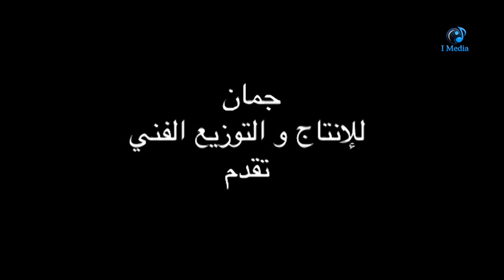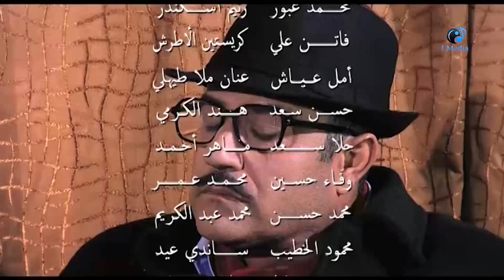Kamoun W Laymoun Series - Episode 16 | مسلسل كمون وليمون - الحلقة السادسة عشر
يروي حكايات مختلفة عن البيئة السورية، وكذلك يلقي الضوء على بعض البيئات الأخرى منها المصرية والخليجية والعراقية.

2013مسلسل سورى كوميدى انتاج سنة

الابطال
شذى دوغان
آلاء عفاش
خالد حيدر
مروة الأطرش
سهيل حداد
هبة حلواني

الاخراج \ محمد نصر الله
المؤلف \  محمد الجمل